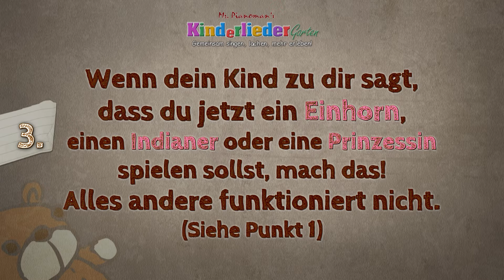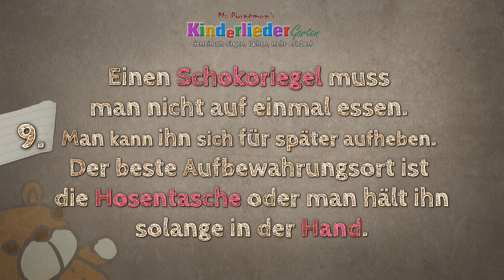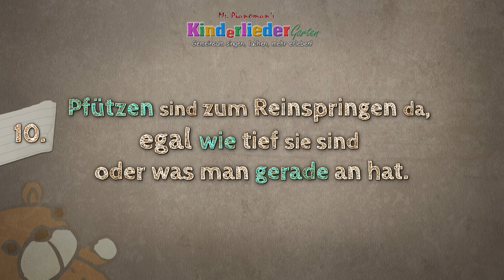10 Dinge, die ich von meinem Sohn gelernt habe (by Iron Dad)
In "Gedanken eines Vaters" verrät euch Iron Dad Timo heute 10 Dinge, die er von seinem Sohn gelernt hat. Mehr Beobachtungen, Erlebnisse und Erkenntnisse aus dem Leben eines Superhelden ohne Umhang findet ihr in meinem Blog

### Über IRON DAD ###
Iron Dad Timo ist seit 2011 selbst Vater eines Sohnes und zudem Gast-Autor auf meinem Papa-Blog "Mr. Pianoman's Kinderliedergarten". Durch seinen Sohn hat der Superheld eine ganz neue Betrachtungsweise auf die kleinen Dinge im Leben bekommen. Immer am Rand des Wahnsinns und mit dem Hintergedanken, dass sein Sohn ihm später einmal das Heim aussucht, lässt er euch teilhaben an seinen Beobachtungen, Erkenntnissen und Erlebnissen aus seinem Alltag als Familienvater.

Wenn ihr eigene lustige Geschichten, Sprüche, Bilder oder Momente mit euren Kids erlebt habt, schreibt mir eine Nachricht auf Facebook oder postet diese in die Kommentare.

Auf bald...euer PianoPapa ;)

Mr. Pianoman's Kinderliedergarten ist der YouTube-Kanal für die ganze Familie. Gemäß dem Motto "Gemeinsam singen, lachen, mehr erleben" hat sich das Angebot des Kinderliedergartens dabei mit der Zeit inhaltlich stetig weiterentwickelt. So findet ihr auf meinem Kanal ein breites Spektrum an Unterhaltung für die ganze Familie, von Kinderliedern zum Mitsingen über lustige Baby-Videos bis hin zu tollen Experimenten und Bastelanleitungen für Kinder und Erwachsene.